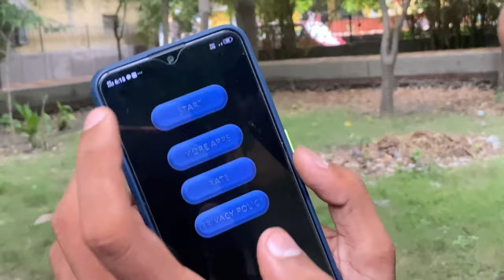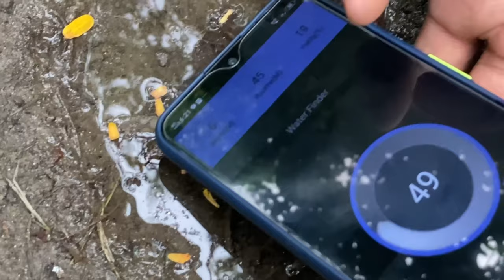पानी धुंडने वाली Machine | Water Detector App Review | 100% working video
How do you detect underground water?
How do I find Borewell water?
Is there an app to find underground water?
How do I see underground water on Google Maps?
How do I find out the water table in my area?
Can satellite detect underground water?
How deep do you have to dig to find water?
How do water detector apps work?
How do dowsing rods find water?
What is TDS of Borewell water?
Is Borewell water safe to drink?
Can I boil bore water?
Which purifier is best for hard water?
How can I check my home water TDS?
What is normal TDS of water?
Is 120 TDS safe for drinking water?
Is low TDS water is harmful?
Can we drink zero TDS water?
Does boiling water reduce TDS?
What is difference between TDS and pH
What is ppm water
What is pH full form
What is ppm in water resting
What is a pH of water
What is pH and ppm
What is water hardness